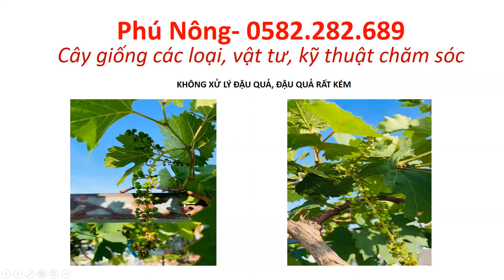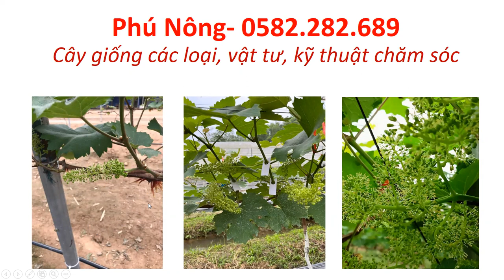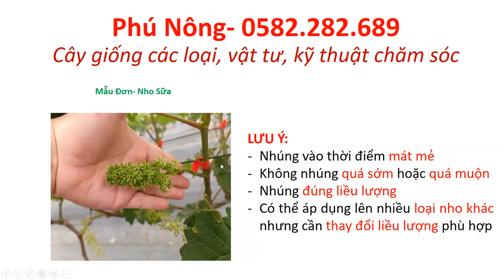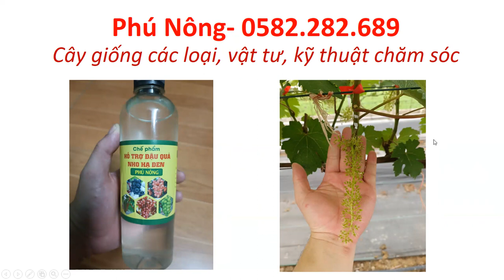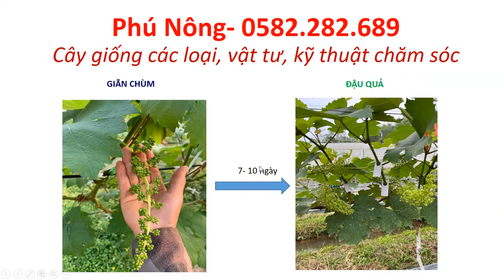QUY TRÌNH TRỒNG NHO HẠ ĐEN 2: Chế phẩm Đậu Quả là loại gì? Xử lý đậu quả cây nho như thế nào?